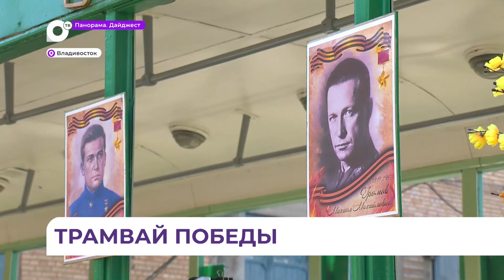«Трамвай Победы» вышел на маршрут во Владивостоке